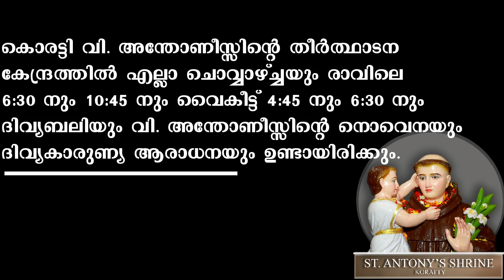KORATTY ST. ANTONY'S SHRINE...| TUESDAY NOVENA DAYS ONLINE...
KORATTY  ST. ANTONY'S  SHRINE...| TUESDAY NOVENA DAYS ONLINE...| Join us @ ST. ANTONY'S SHRINE KORATTY , Youtube